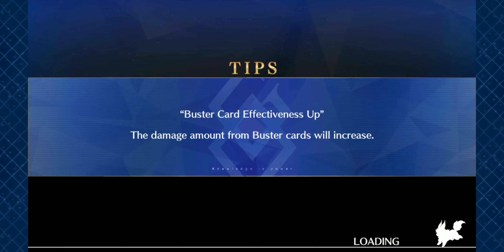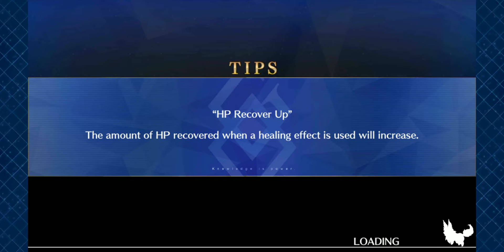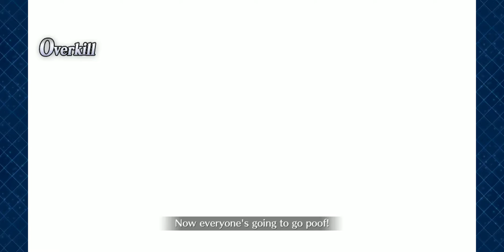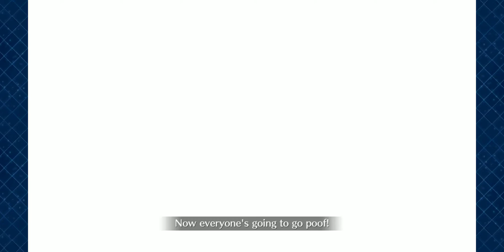FateGO USA- Prisma Codes Re-install- World End Match 4.2-4: Connacht Medb